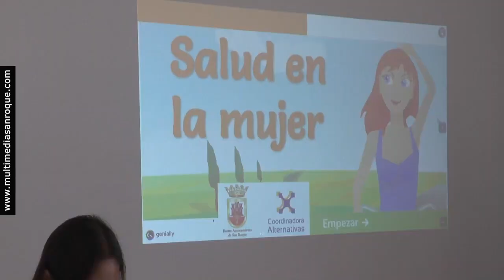INFORMATIVO MIÉRCOLES 2 JUNIO 2021